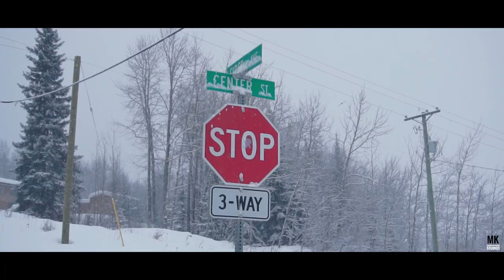MK First Winter Experience | Burns Lake BC | Canada | Sony a6300 | DJI Mavic Air | Feiyu AK2000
Before winter officially ends, here's our own little taste of it. Mesmerizing yet we really missed the warm weather. Spring cmon! We're ready for you with open arms.

I by no means own the rights of this music.